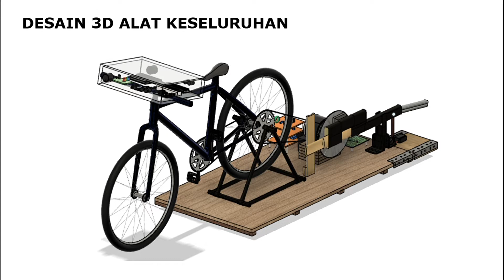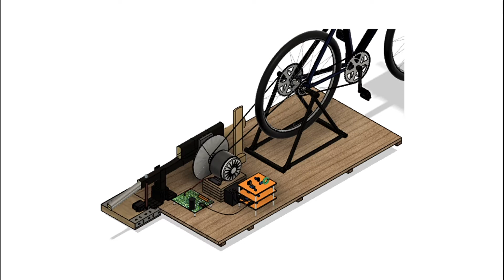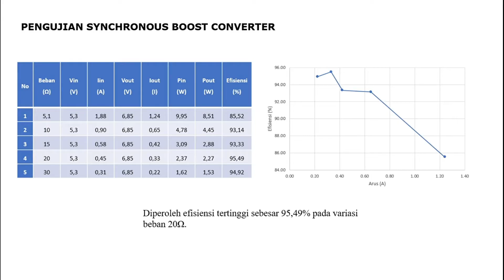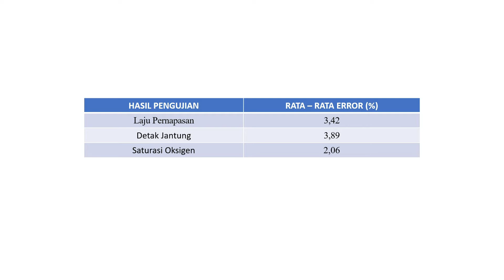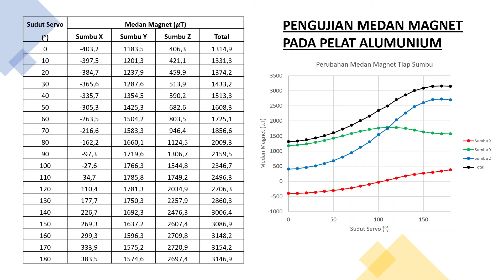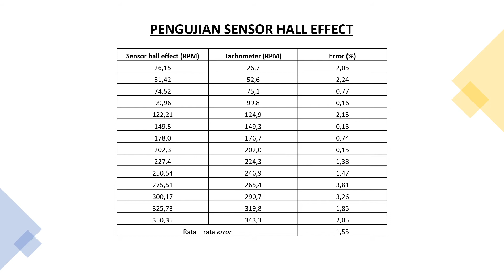SEPEDA STATIS DENGAN CATU DAYA MANDIRI DILENGKAPI FITUR PENGECEKAN KESEHATAN AKTUAL - TRIP EVALUATOR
Rancang bangun fitur sepeda statis yang mampu membangkitkan energi listrik, melakukan pengecekan kesehatan, dan trip evaluator.
Pembimbing 1 : Budi Setiyono, S.T., M.T.
Pembimbing 2 : Munawar Agus Riyadi, S.T., M.T., Ph.D.
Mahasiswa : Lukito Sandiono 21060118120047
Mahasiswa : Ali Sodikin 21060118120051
Mahasiswa : Muhammad Rizki Putra 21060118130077